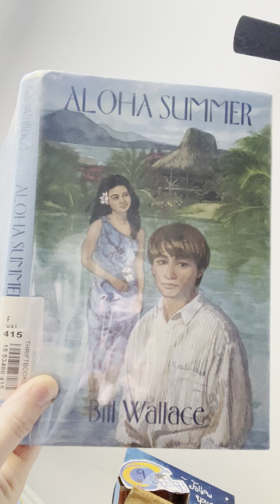Aloha Summer by Bill Wallace chapters 12 and 13